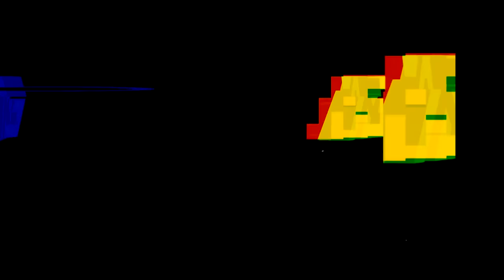Pakistani Reaction On Indian YouTubers Full Attitude Videos😈| Indian YouTubers Savage Reply😲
ajjubhi ajjubhaifacereveal bbkivines triggeredinsaan Pakistani Reaction On Indian YouTubers Full Attitude Videos😈| Indian YouTubers Savage Reply😲